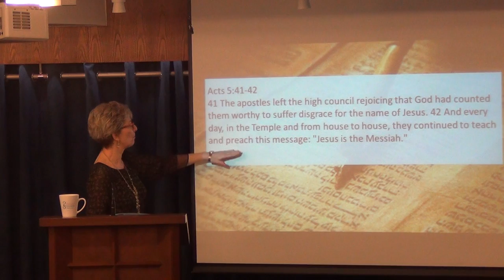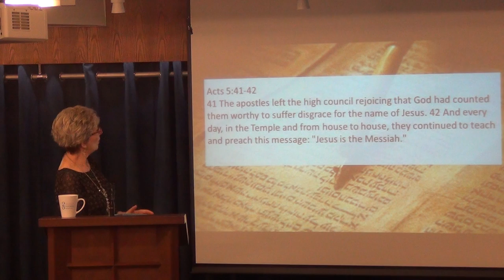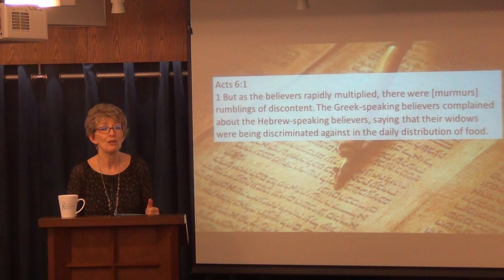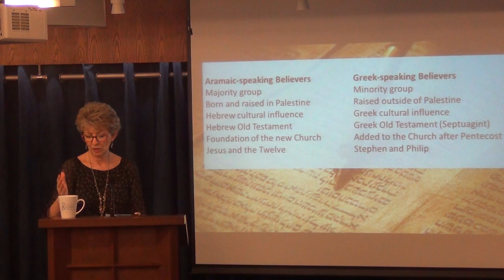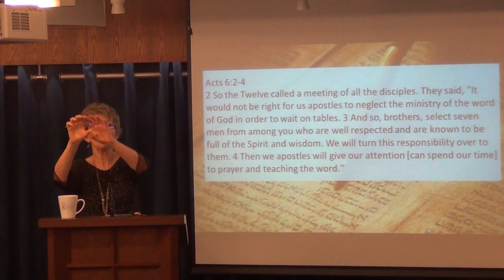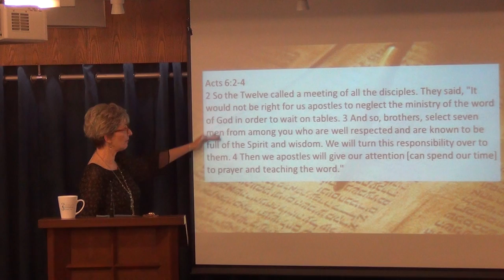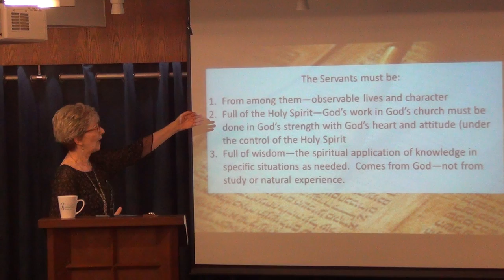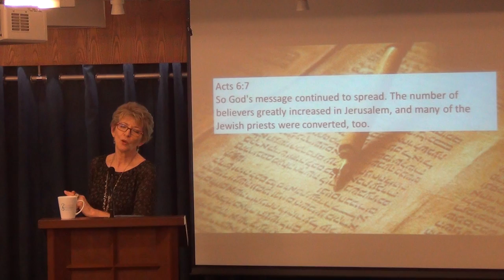Seven Servants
07 May 2017